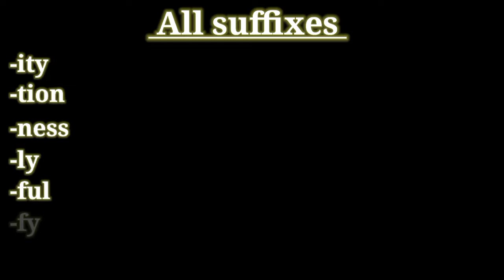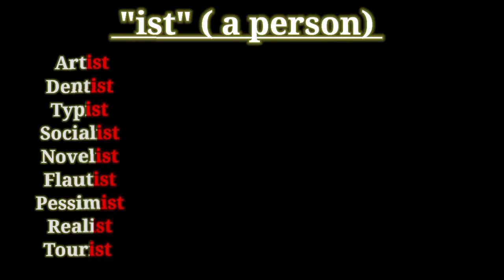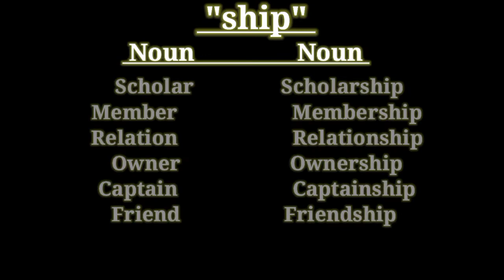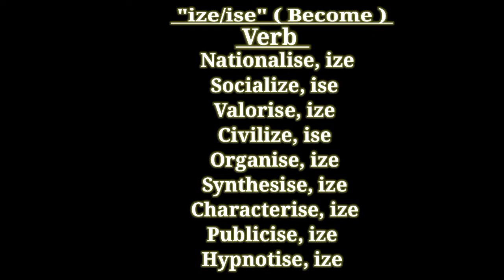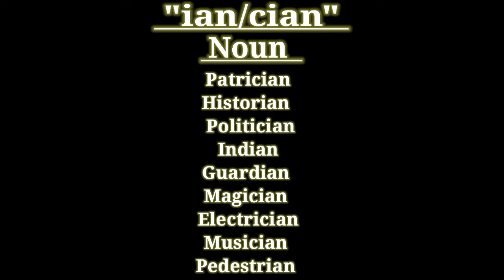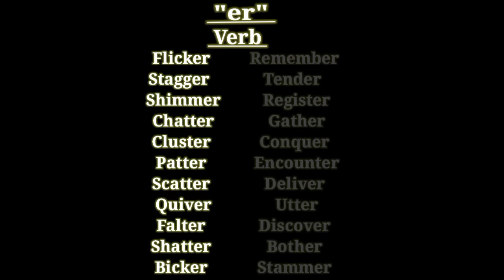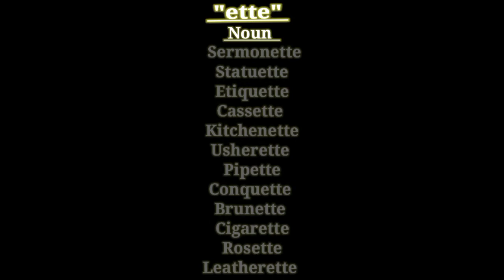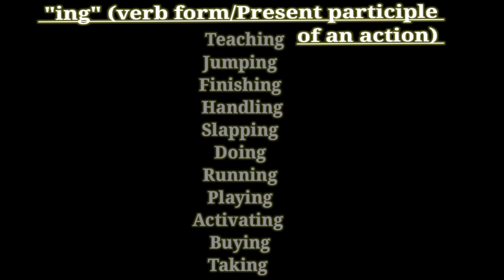The most importance suffixes total 93 part 1